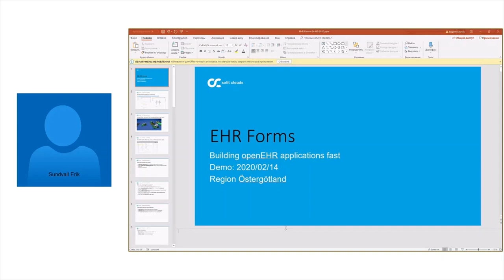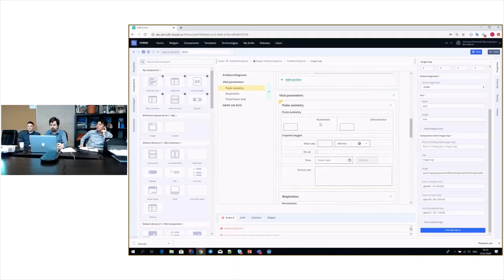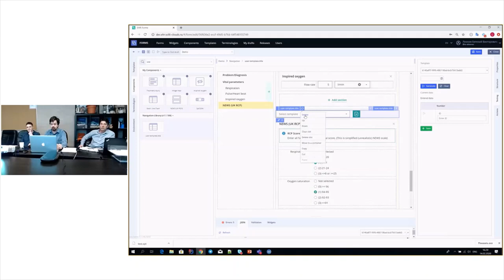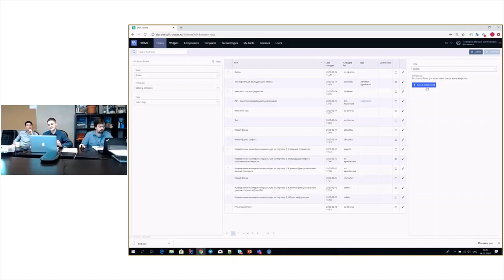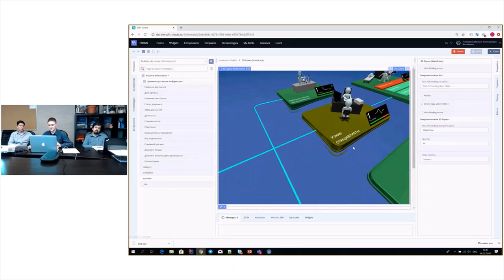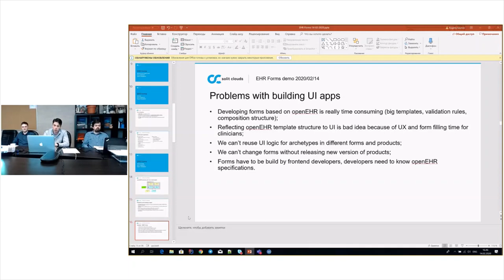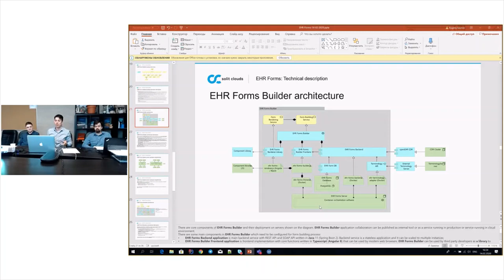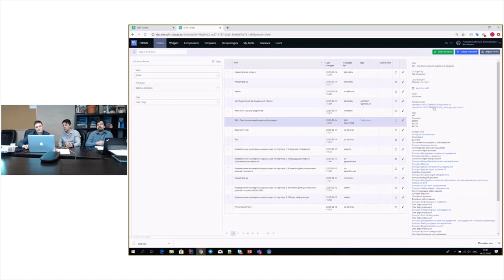Solit Clouds, 14 Feb 2020, openEHR pre-procurement demo and presentation for Region Östergötland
This is an online pre-procurement presentation and demo, in response to Region Östergötland’s invitation that included hints about points of interest to show.

Details, comments and some written responses are available at the wiki page “Procurement of openEHR-related systems and services” in the openEHR wiki

Five suppliers responded to the pre-procurement invitation and all agreed to publication of the first hour of presentation.